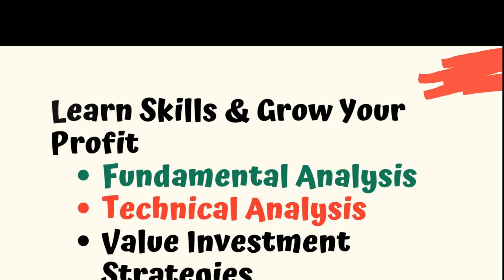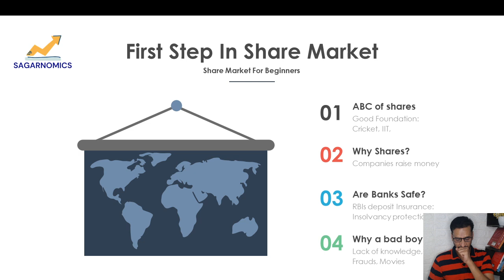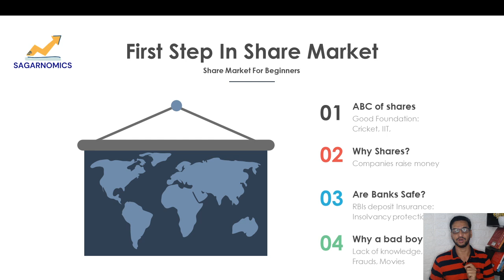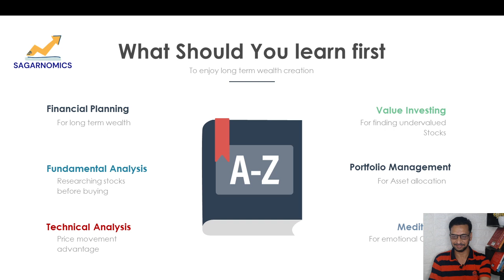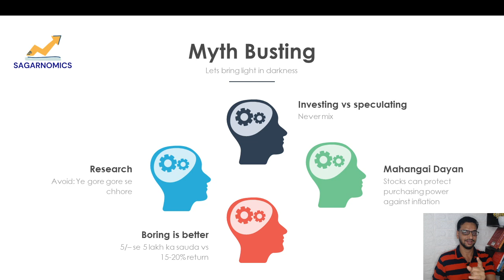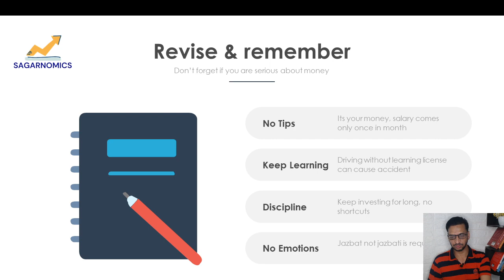Share Market For Beginners 💰📈| Start Investing in Stocks | Hindi Educational Video